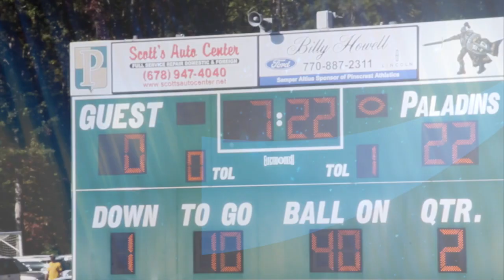TwinSportsTV: Forsyth Paladins 9U vs. Decatur Army 9U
(Georgia D1 Football, November 08, 2014)

Watch our TV Show on Friday's on Comcast Channel 24 at 6:30pm in Atlanta & Comcast Channel 99 in Virginia at 7:00pm Friday-Sunday or click the Watch Live Tab on our